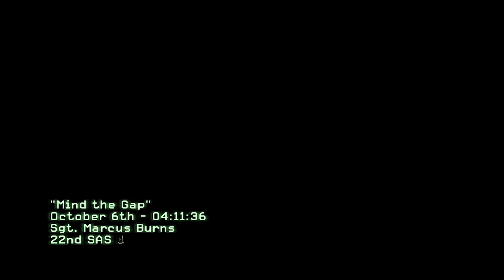Raiding Warehouse Mind The Gap Call Of Duty Modern Warfare 3 Campign Story Walkthrough Part 6